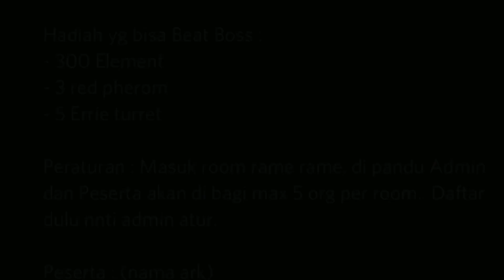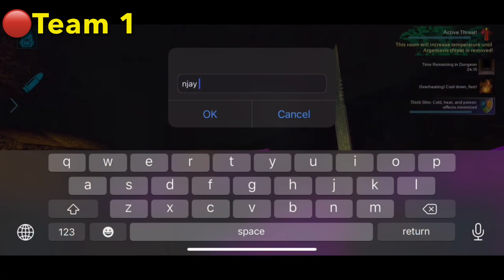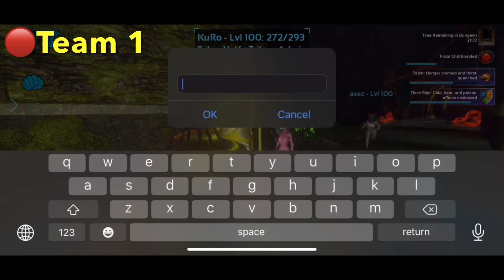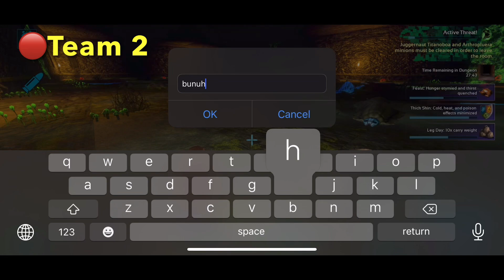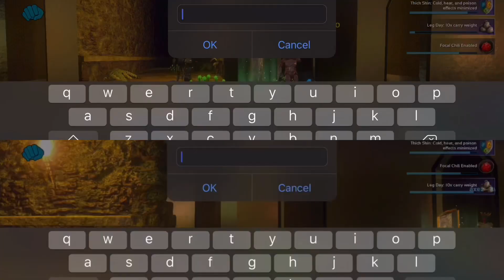Event Dungeon | Unofficial Server | Ark Mobile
Thx for watching and enjoy the video 🥳🥳🥳🥳🙏🙏🙏